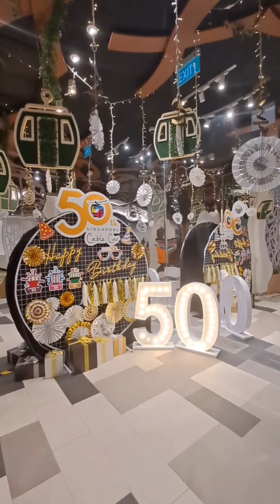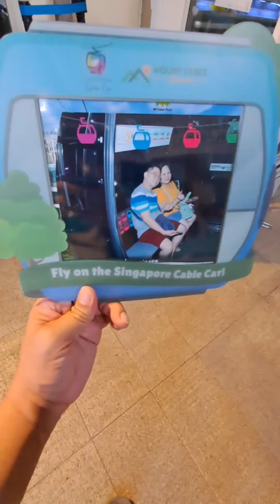MOUNT FABER SINGAPORE 🇸🇬 | VACATION 2024 | Crisfel Fernandez